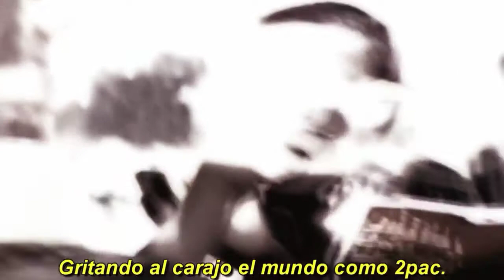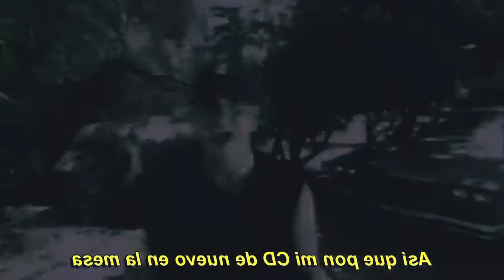Eminem - Brain Damage (Unofficial)